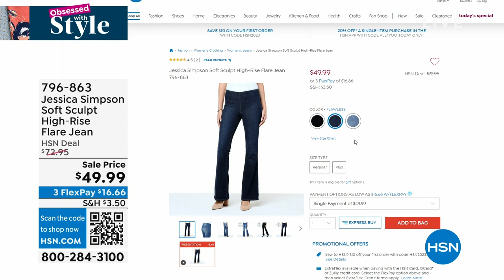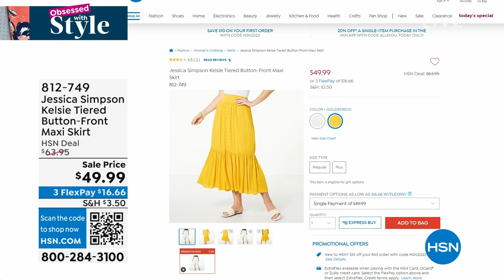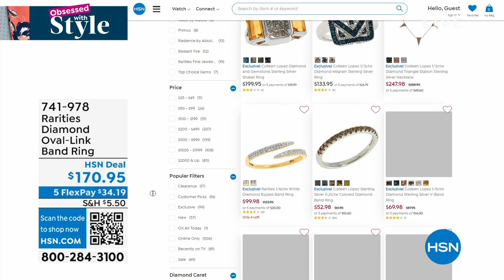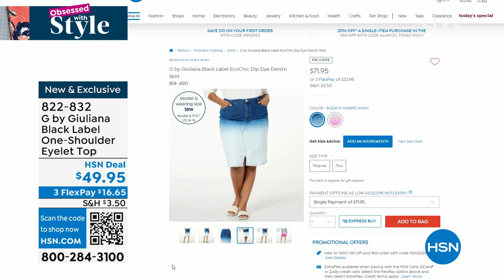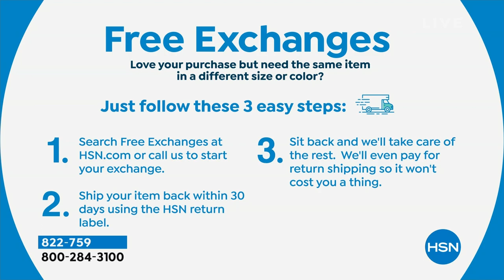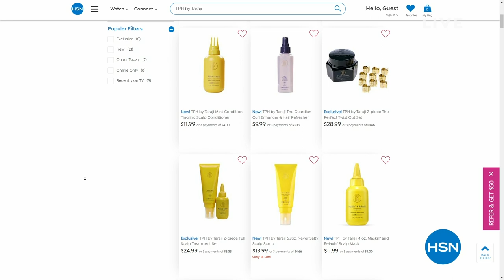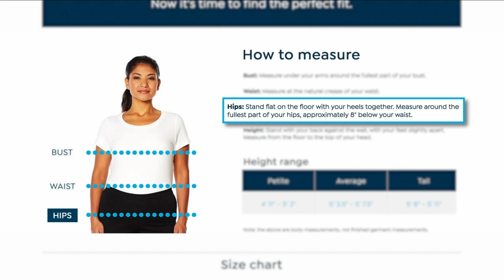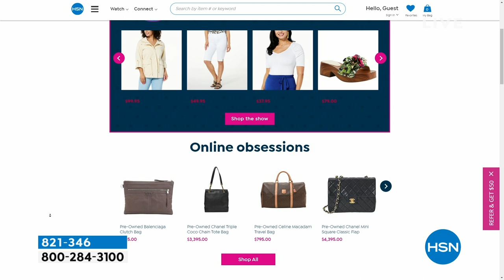HSN | Obsessed with Style with Nicole - Celebrity Hot List 04.27.2023 - 10 AM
Shop alongside your fave celebs for a host of their hottest newness and famed faves.